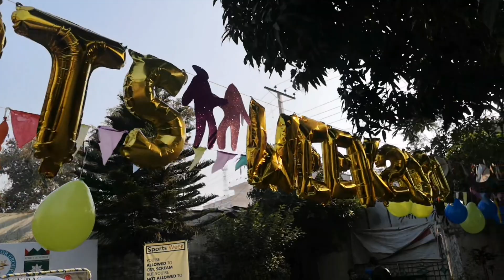Day – 4 | ANNUAL SPORTS WEEK 2021-22 | The Spirit School Jhelum Campus (Junior Wing) | 13-Dec-2021